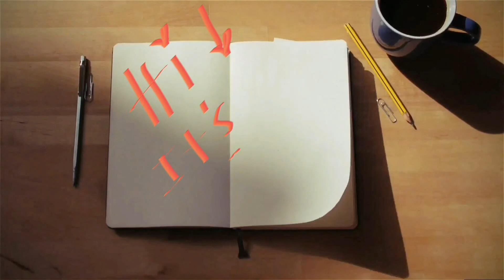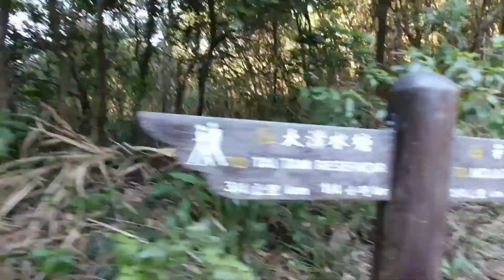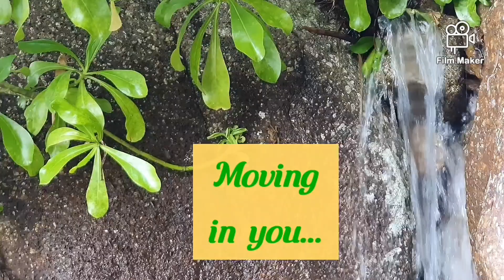Lakad Lakad din pag may time